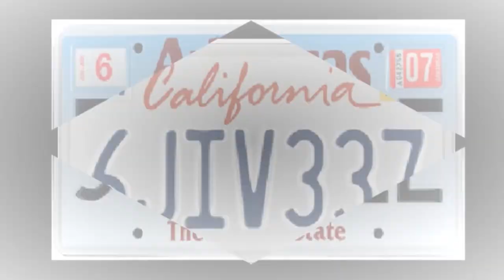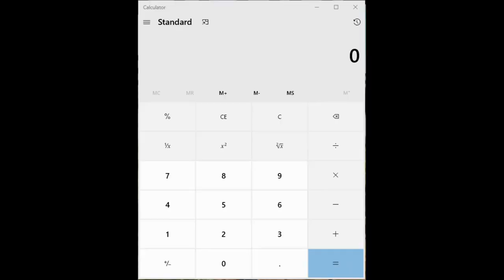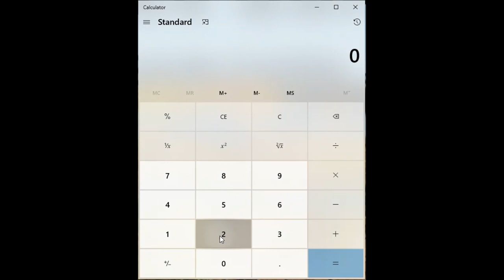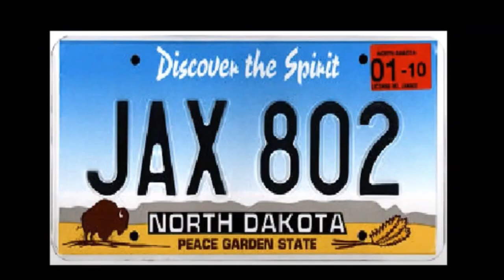THE SIMPLEST BIZ BY JOHN WILKER | ABS MONDAY MEETING 12-28 THE PALLET BUSINESS ON STEROIDS!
Sexy? Nope.

Profitable? ABSOLUTELY!

100% value and ZERO fluff.

#1 reason to do the pallet business - 99 Side JT Hustlez Ideas to Make $500+ in Your Spare Time · 1